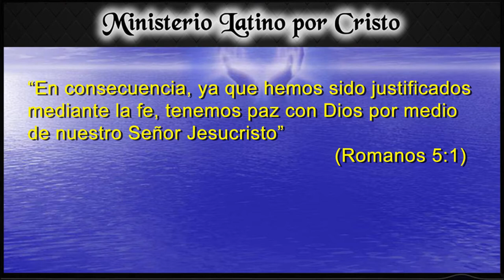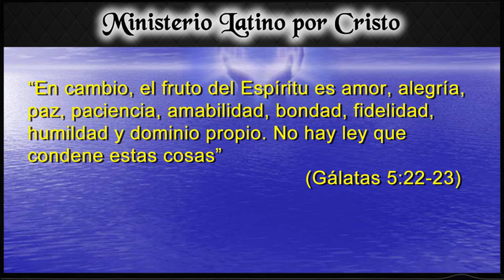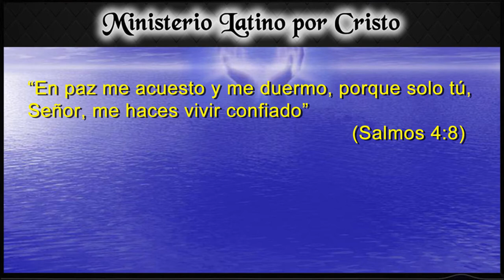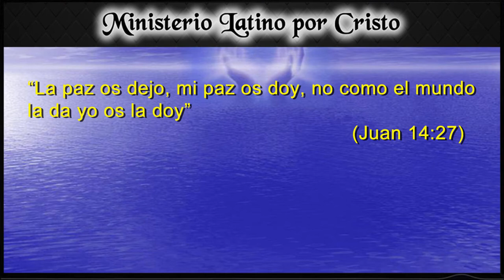“UNA PAZ INTERIOR”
Alcanzar la paz que necesita nuestra alma y corazón es algo muy importante. Este día hablamos de conseguir “La Paz” en tres áreas de nuestra vida. La paz con Dios, la paz con nuestro prójimo y la más importante, la paz con nosotros mismos. La forma en que tú y yo podemos alcanzar las tres esta en tener a Cristo en nuestro corazón. Esperamos que puedas alcanzarla y esta reflexion te ayude a encontrar la forma.